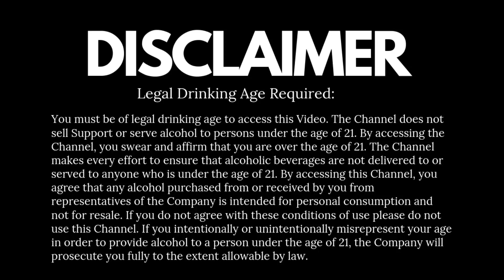Alcohol & Bollywood Movies | अल्कोहल को बॉलीवुड मूवीज मे कैसे दिखाया गया है Good or Bad?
अल्कोहल को बॉलीवुड मूवीज मे कैसे दिखाया गया है Good or Bad? of course in a bad way! but why? do you know? so here are the answers!